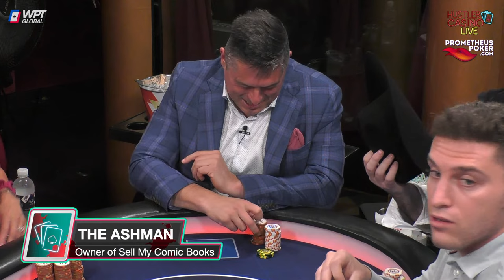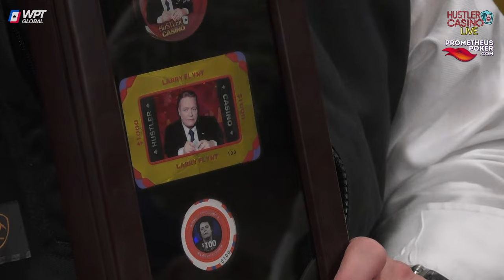MAX PAIN MONDAY!! DQ, Nate Hill, DGAF, Randy Pitchford, Wei, The Ashman - Commentary by RaverPoker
Prometheus has analyzed thousands of hands from your favorite HCL players to settle the debate once and for all -- who is the true King of LA?

Earn a staked seat on Hustler Casino Live playing You could be the next big live stream winner -- Top 20 also get a piece of the stake!

Executive Producer: Nick Vertucci
Executive Producer: Ryan Feldman
Director: Neve Levy
Head of Video Production:  Kyle Ravreby
Audio Technician: Gerry Feldman
Graphics Technician: Mike Peluso
Video Production: Aatmaj Kapoor, Nathan Ramirez
Animation: Alejandro Indriago
Casino GM: Shaun Yaple
System Engineer: Brett Drolet
Production Coordination: Clint Santiago Dahl

$0 - $10k = 💰
$10k - $20k = 💰💰
$20k+ = 💰💰💰

0:00 Countdown ⏰

33:03 Player Introductions
35:00 Starting Chip Counts

55:05 DQ 44 v DGAF A4 💰
1:07:50 Nate AA v DGAF AK 💰

1:16:54 Cumulative Winnings I 📊

1:17:11 DQ AJ v Randy J9 💰

1:42:44 Cumulative Winnings II 📊

1:56:31 The Ashman AA v Steddie KK 💰💰
2:08:54 DGAF JT v DQ KJ 💰💰

2:11:25 Cumulative Winnings III 📊

2:17:22 Adam KQ v Nate 99 💰💰
2:33:53 DGAF AA v Steddie A5 💰

2:36:25 Cumulative Winnings IV 📊

2:36:48 Randy AJ v Nate KT 💰
3:07:22 Nate T9 v DQ Q5 💰💰

3:10:58 Cumulative Winnings V 📊

3:29:17 Wei TT v Nate KJ 💰💰

3:34:18 Cumulative Winnings VI 📊

3:51:08 DQ AT v Adam QQ 💰💰

3:55:24 Cumulative Winnings VI 📊

4:04:22 The Ashman T8 v Wei J9 💰💰
4:08:28 Steddie 88 v DGAF 97 💰💰

4:22:04 Cumulative Winnings VII 📊

4:35:49 Wei AA v DQ TT 💰💰
4:44:59 DGAF 44 v Baby Girl KQ v DQ 22 💰💰
4:59:26 DQ AQ v Adam 87 💰

5:27:30 Final Statistics 📈
5:28:17 Ending Credits 🎥